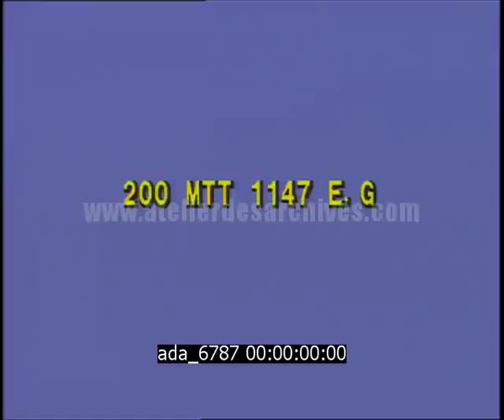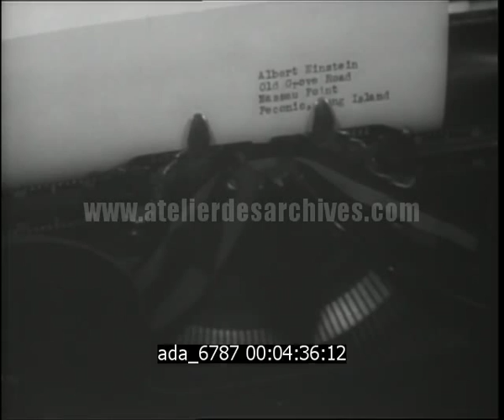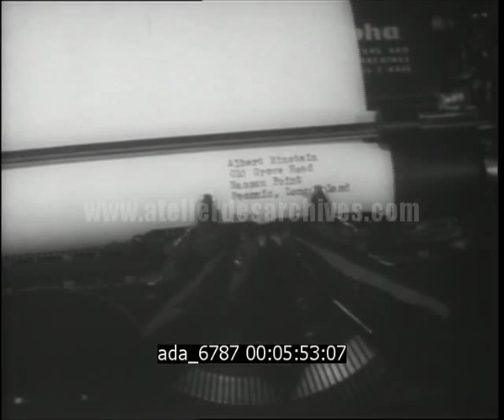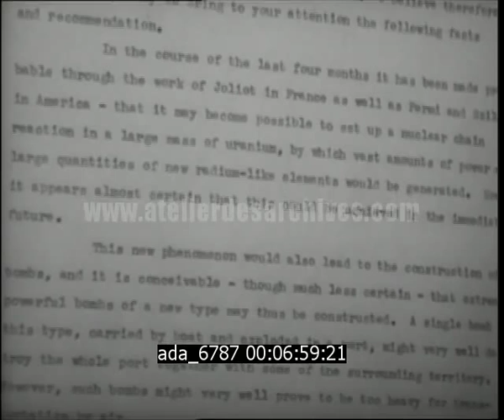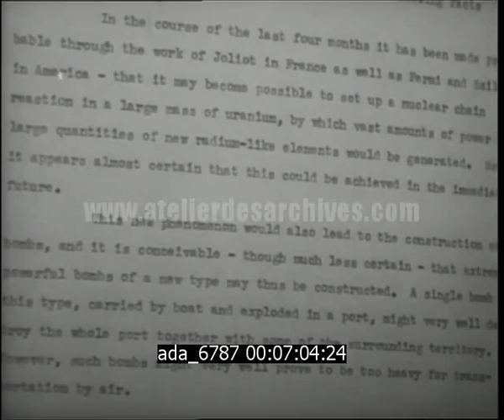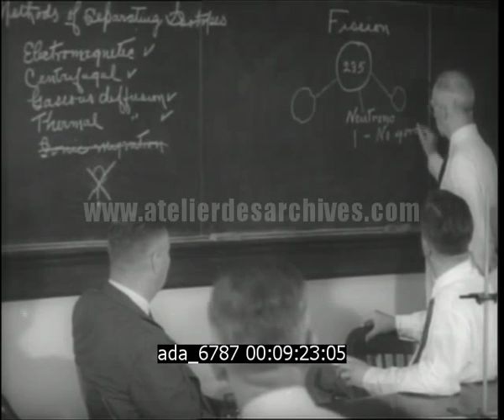Energie atomique : Albert Einstein; Dr. Leo Szilard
Description : Outtakes from March of Time edited film, Atomic Power(7/46) Silent. For: Albert Einstein; Dr. Leo Szilard; re-enactment of their working on letter to President Roosevelt

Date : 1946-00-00